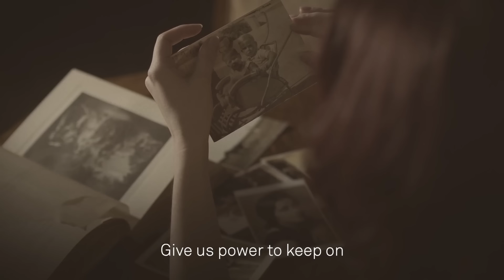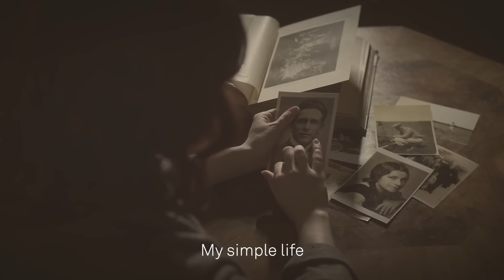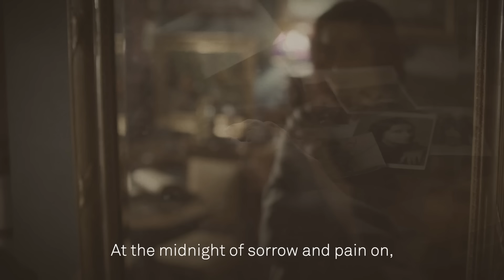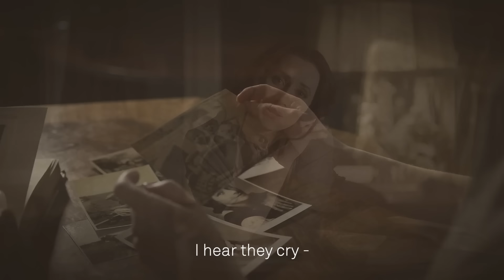El Maleh Rachamim Rock Russian Version - אל מלא רחמים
Baruch Berliner's
Genesis International Project

Music & Lyrics
Eugeniy Atsapkin

Vocals
Julia Rusakova

Filming & Editing
Mikhail Ilkevich

English Translation
 Dmitry Braumonas

Denis & Maxim Sablin

Manager
Nachum Slutzker